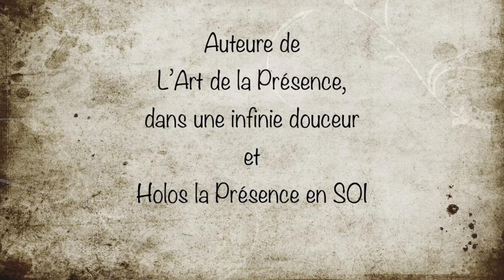Être LIBRE... Le voulons-nous vraiment ? (Extrait d'une rencontre en Italie)